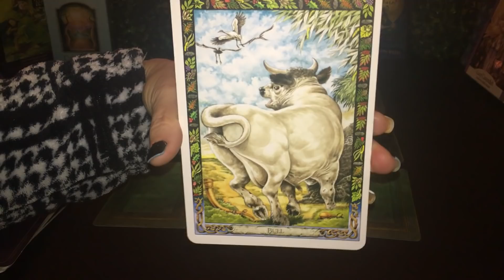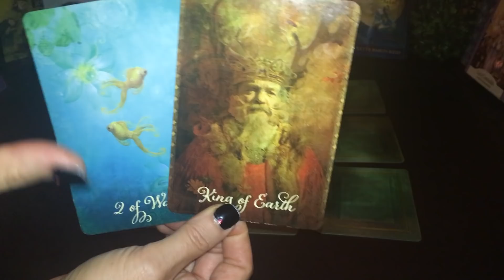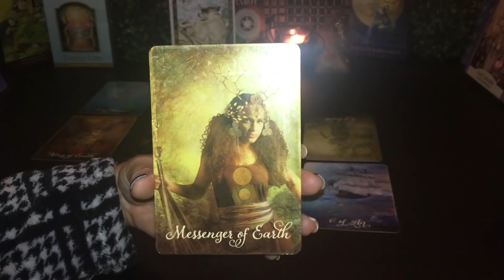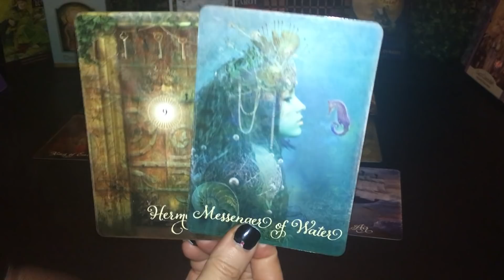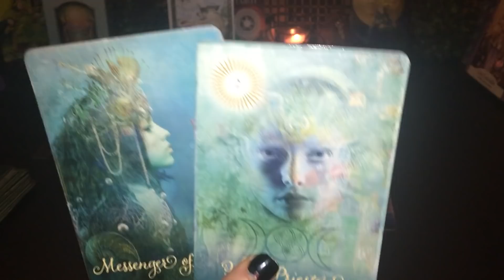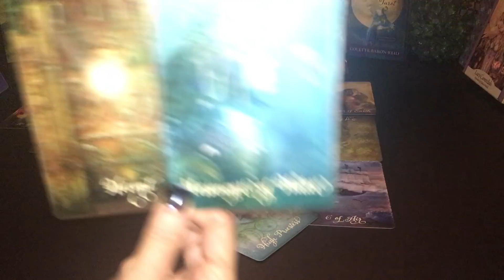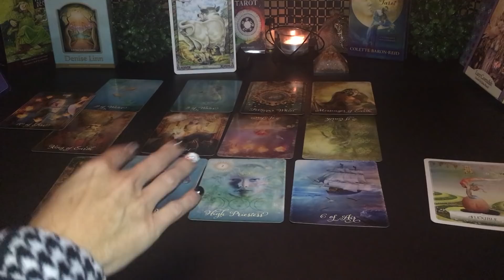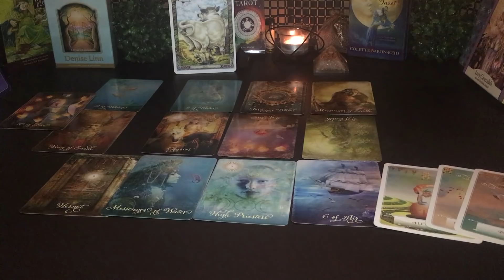Cancer May 2019: Money comes in, and you love each other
# Cancer May 2019 love tarot
# Cancer